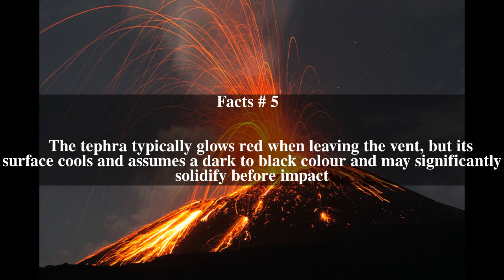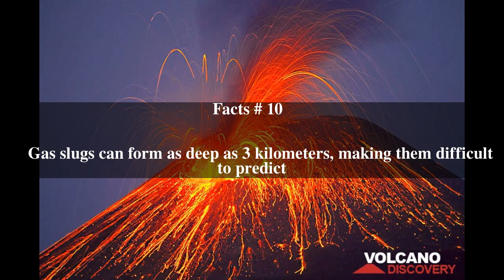Strombolian eruption Top # 11 Facts